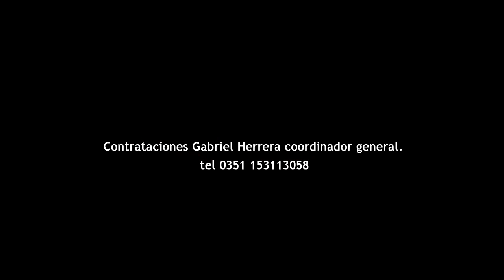La Arcaica Blues rural - Diggin my Potatoes (reversiones 1ª edición Cocina de Culturas)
La Arcaica es una banda de country blues, que busca hacer un recorrido a través de la música norteamericana de comienzos del siglo XX, como el blues del Delta y el Missisippi, el bluegrass y el country tradicional en versiones acústicas.
En mayo del 2011 LA ARCAICA graba su demo preproducción en los "Estudios Sinatra" de la ciudad de Córdoba, cuyo resultado fue un acercamiento al concepto y a los arreglos que usaría en su primer CD. Unos meses más tarde, entre agosto y septiembre, comienza con las grabaciones de su disco "Blues rural", que intenta ofrecer una mirada panorámica y respetuosa de los estilos musicales del sur de los Estados Unidos, con una impronta de raíz negra.